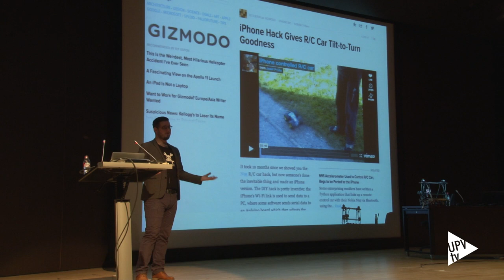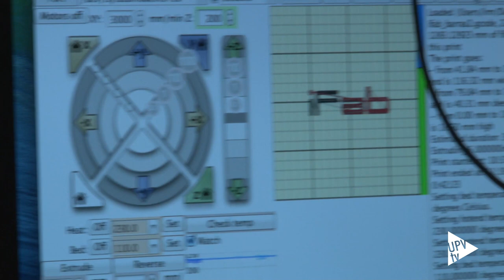Noticia @UPVTV: Conferencia Josef Prusa @josefprusa [03-06-2015]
Josef Prusa, el conocido creador de las impresoras 3D que llevan su nombre, ha impartido una conferencia en la Facultad de Bellas Artes de la UPV.

Prusa es profesor de la Universidad Carolina de Praga, donde imparte clases de Arduino. En 2009, con tan solo 23 años, Prusa creó una de las impresoras 3D más populares en el mundo, la Prusa Mendel, un diseño mejorado más tarde bajo el nombre de Prusa i3.

La Prusa Mendel tiene como característica fundamental el concepto de autorreplicación, es decir, que la misma impresora puede imprimir gran parte de las piezas que servirán para construir una nueva máquina. Su visión ha contribuido a la rápida expansión de estos aparatos, fabricados asimismo por una gran cantidad de empresas en todo el mundo.

Con la creación de su impresora 3D se ha convertido en una de las personalidades más influyentes en la nueva cultura maker mundial y un auténtico referente por su opción personal de código abierto.

Josef Prusa ha impartido conferencias en universidades e instituciones de todo el mundo. A España ha llegado por primera vez invitado por el diploma de especialización en Tecnologías Interactivas y Fabricación Digital de la UPV.